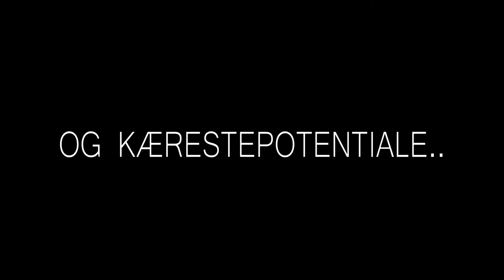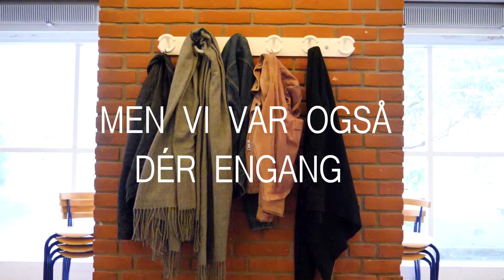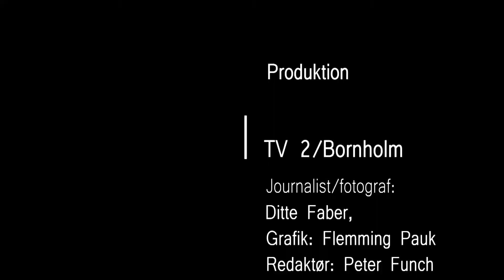ÆØ: KÆRE PUTTER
'De er jo mennesker, ligesom os alle andre. De er bare lavere i hierarkiet.'

Der er uskrevne regler på STX, som putterne skal følge. Og det kan betale sig at kende dem.